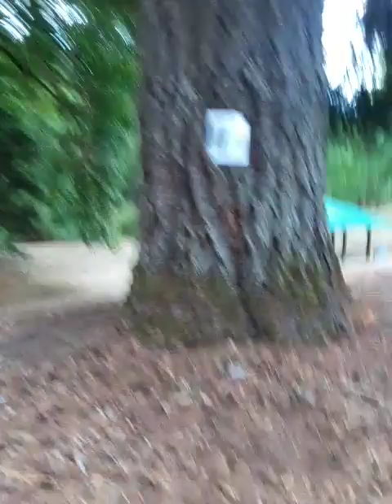CISSP 4 19 SDLC 1 20230903 090237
CISSP 4.19 SDLC 1